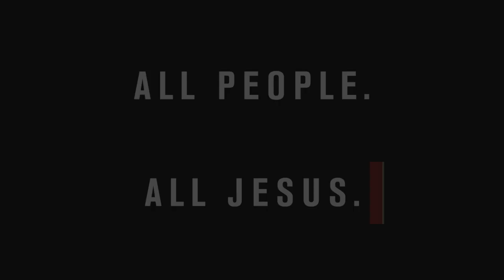What we say, what we do and what we post matters! – Vermon Pierre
Life has been especially challenging these last few months, particularly for brothers and sisters in the Black community. Vermon, our lead pastor, speaks to that reality; but moreover, he speaks to what it means to be a member of the church—and how then, everything we say, we do and post matters.